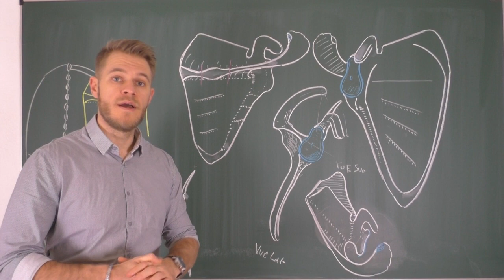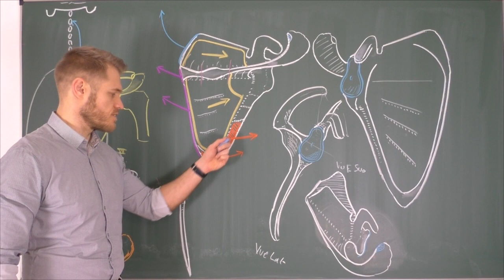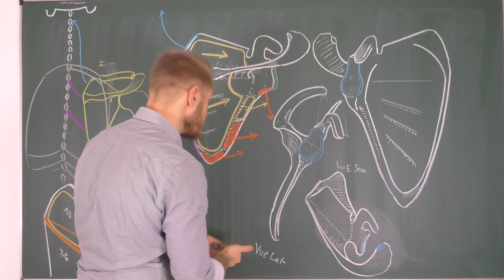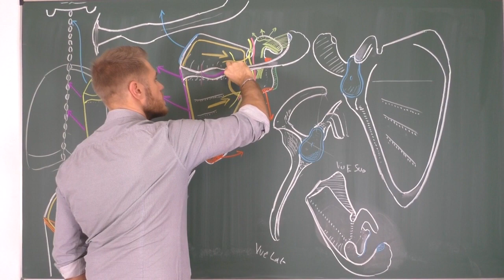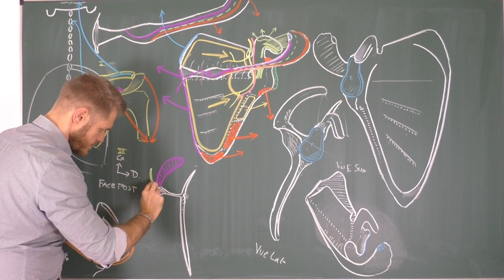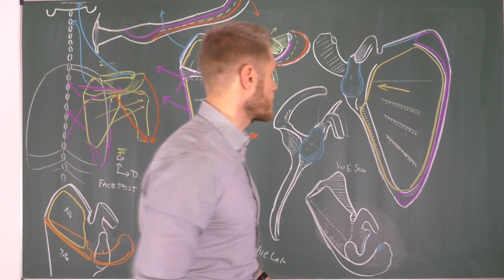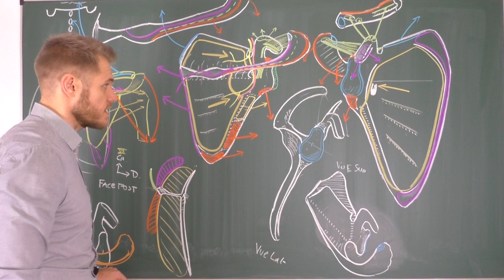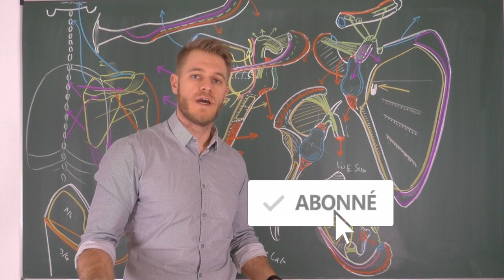ANATOMIE - SCAPULA - Insertions musculaires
Dans cette vidéo, on aborde la suite de l'anatomie de la scapula chez l'humain en étudiant les insertions musculaires

Sources :

Avertissement aux spectateurs :

Je ne suis ni anatomiste, ni médecin, ni chirurgien, je possède seulement un modeste DU d'anatomie clinique et mes connaissances d'étiopathe mais aussi une passion pour l'anatomie que j'essaie de transmettre à mes étudiants.Cette vidéo est donc le fruit d'un travail amateur, au sens noble du terme, il choquera peut-être par certains aspects non-académiques mais il ne doit pas faire oublier son objectif premier qui est d'ordre pédagogique : rendre l'anatomie simple, accessible et attrayante au plus grand nombre.

Pour toutes remarques ou suggestions, n'hésitez pas à m'en faire part dans les commentaires ou en mp.

Anatomiquement vôtre.

Yann Ollivier